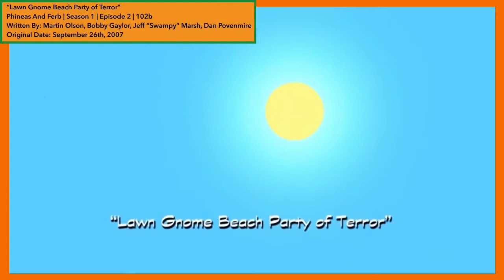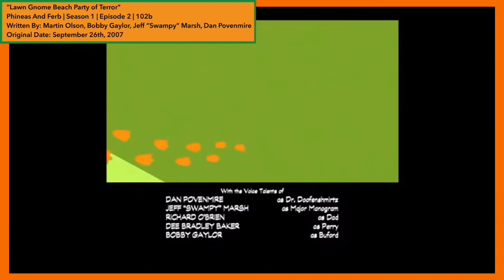Remember The Beach Episode!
This is the video of my review
There will be plenty more, soon.

TIMECODES:
0:00 - Intro
0:29 - Introduction
1:01 - Episode Breakdown
14:55 - Final Thoughts